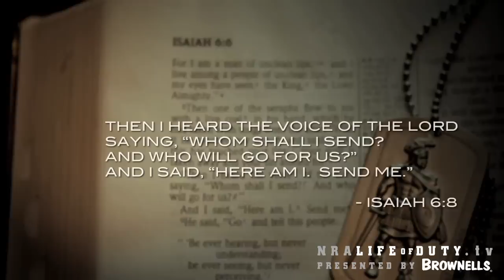NRA Life of Duty Patriot Profiles | Keni Thomas: Faith out Front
U.S. Army Ranger turned country singer Keni Thomas reflects on Isaiah 6:8 - a scripture that can be found on the walls of the U.S. Army Ranger Regiment and Delta Force Compound.